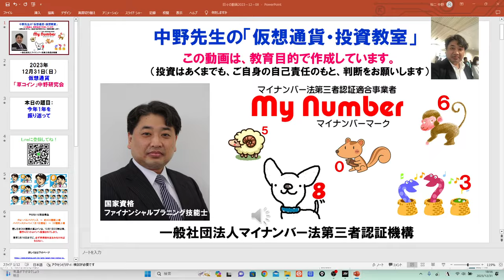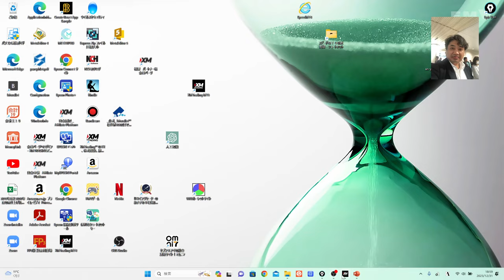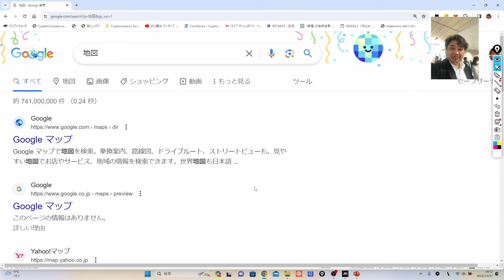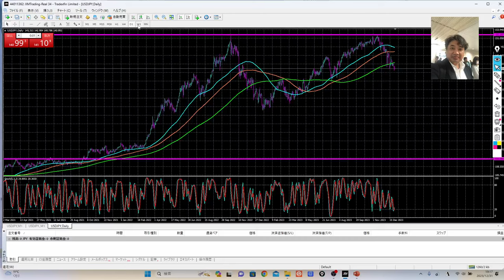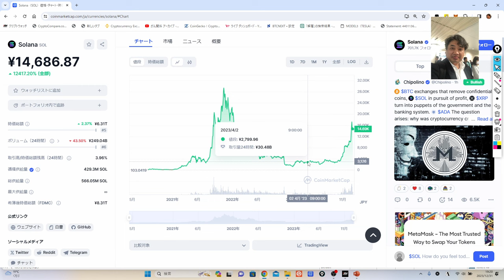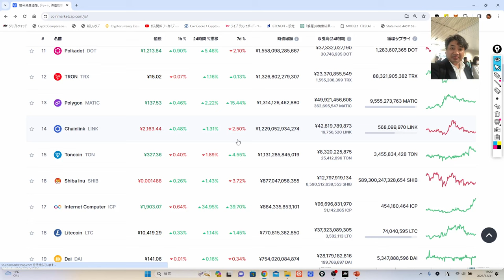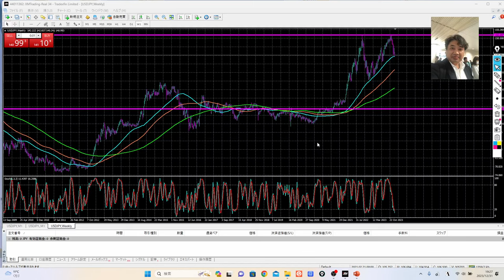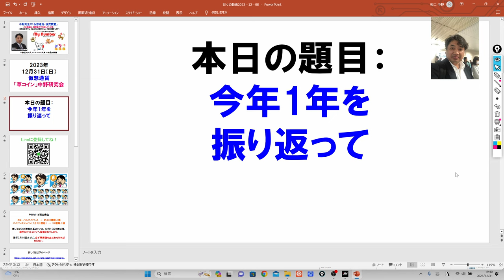ビットコインETFの可能性と、今年1年間の反省